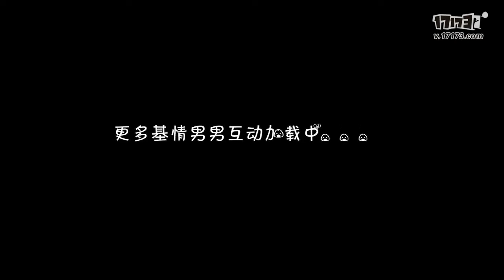The MusicMan - Интерактивы